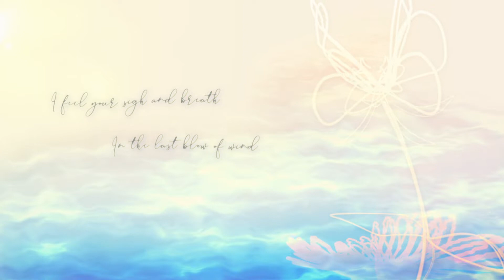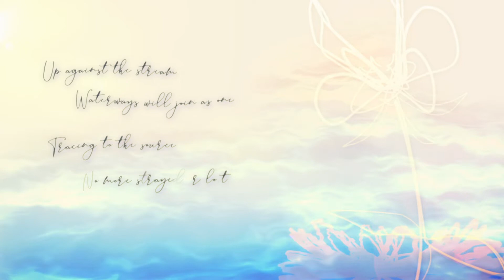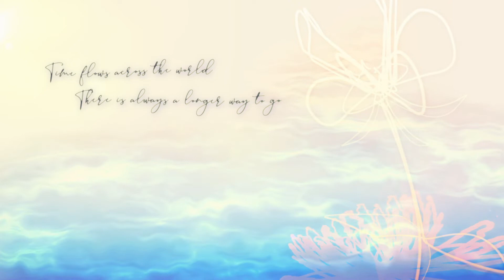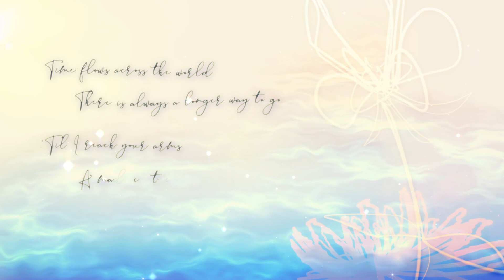【Honkai Impact】Rubia Cover【Sushamii】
♡ Read Me! ♡
♪ Life blooms like a flower, Far away or by the road
Waiting for the one, To find the way back home ♪

Thank you, Cila for making this beautiful video for me! Please check out her works!

♡ Vocals /Mix: Sushamii | @sushamii
♡ Video: DexcilaDou | @dexciladou

Credits 🍮
♡ Honkai Impact
♡ Song: Rubia
♡ Original Artist: Zhou Shen